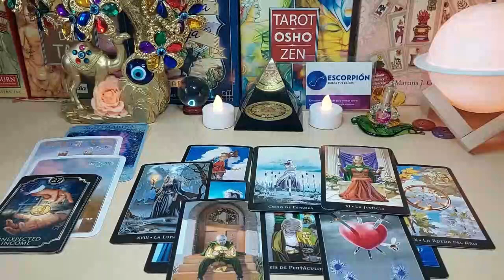LEO YOU ARE A F**KING THREAT RIGHT NOW!! 😱 I NEED YOU TO REALLY UNDERSTAND THIS‼️ AUGUST 2024 TAROT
Leo Love
Leo 2024
Leo today
Leo AUGUST